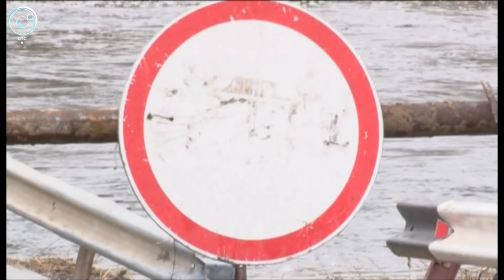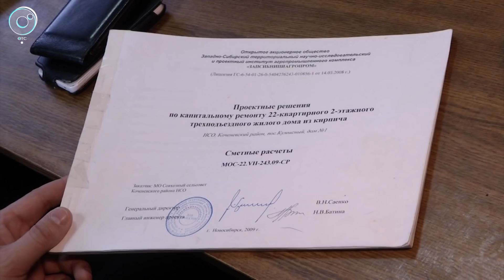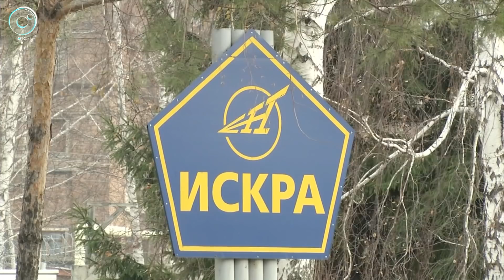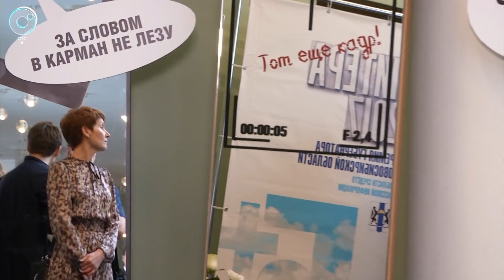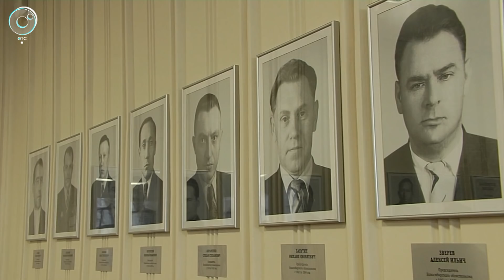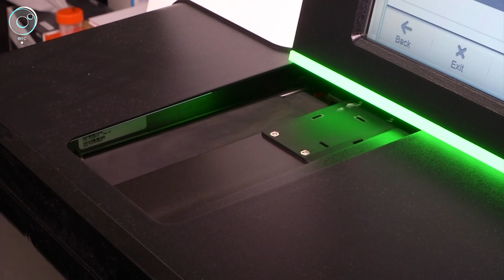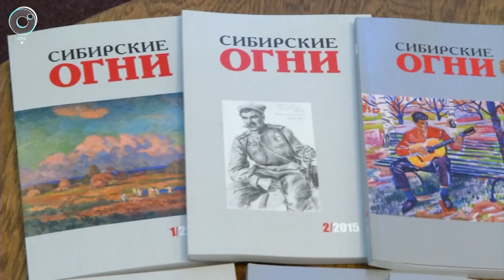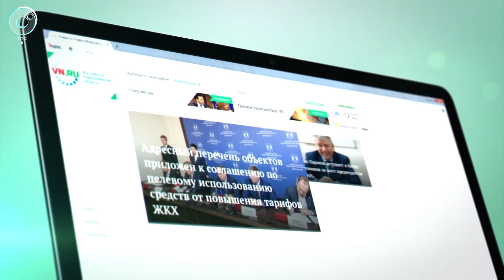НОВОСТИ 20-30: 28 апреля 2017